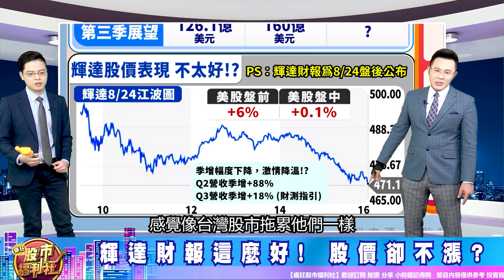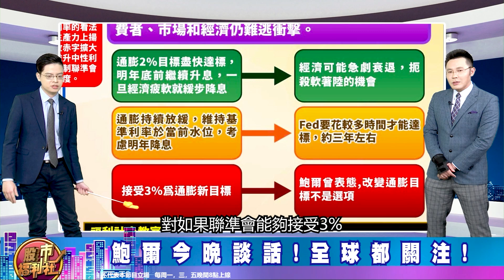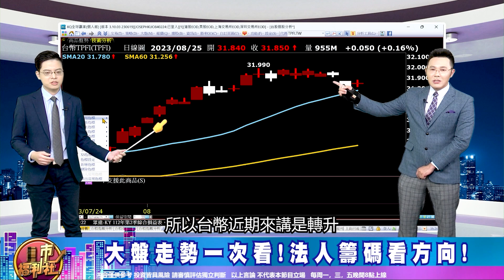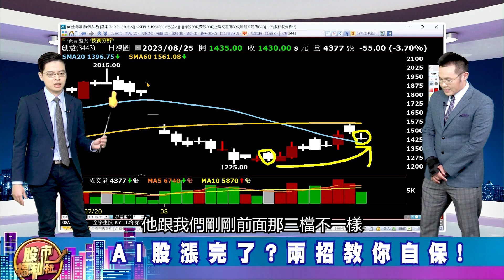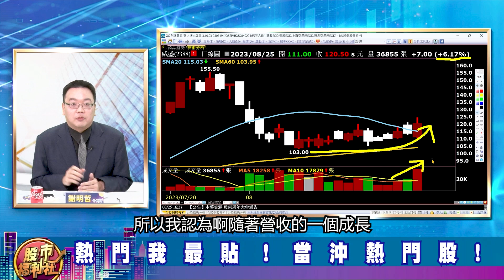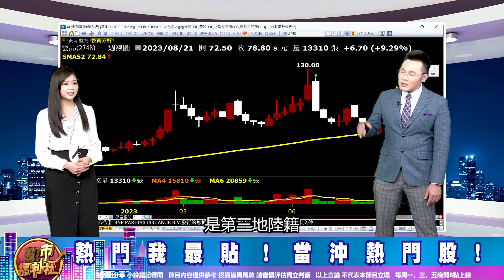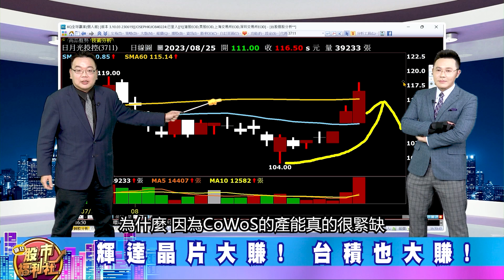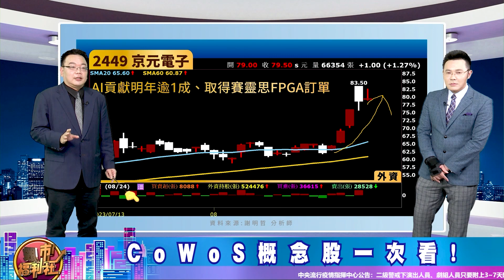'23.08.25【瘋狂股市福利社】輝達財報好! 股價卻不漲? AI股漲完了?輝達晶片大賺! 台積也大賺! CoWoS暴利卻暴斃!?║張貽程、謝明哲、謝晨彥║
周琬臻 (Koko)
▻來賓—
章節重點：
0:00 瘋狂股市福利社ep432預告
0:38歡迎光臨瘋狂股市福利社！
7:42財經大頭條
31:44熱門我最貼
41:54股市甜甜圈 焦點股幫你圈！

節目內容：
★ 財經大頭條
☆ 鮑爾今晚談話!全球都關注!
☆ 輝達財報這麼好! 股價卻不漲?
☆ 大盤走勢一次看!法人籌碼看方向!
☆ AI股漲完了?兩招教你自保!
★ 熱門我最貼
★ 股市甜甜圈 焦點股幫你圈！
☆ 輝達晶片大賺! 台積也大賺!
☆ CoWoS全解析!
☆ CoWoS概念股一次看!
★瘋狂股市福利社☆Facebook★
★瘋狂股市福利社☆TELEGRAM★

▍九八新聞台@大台北地區 FM98.1